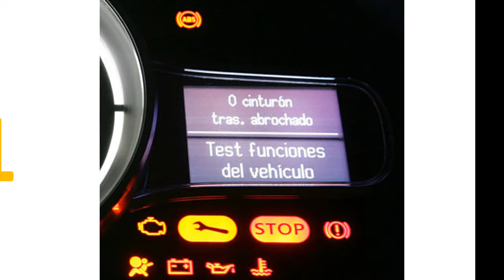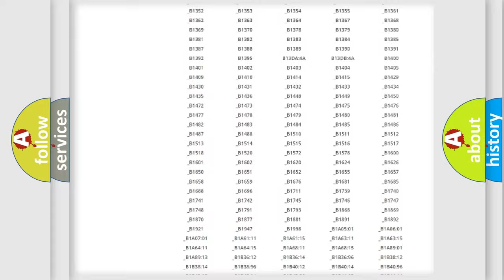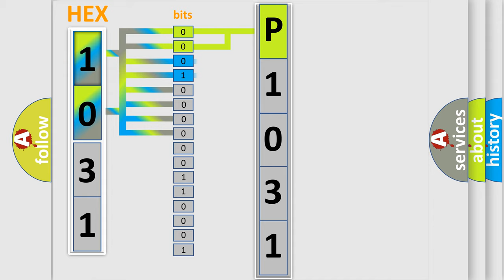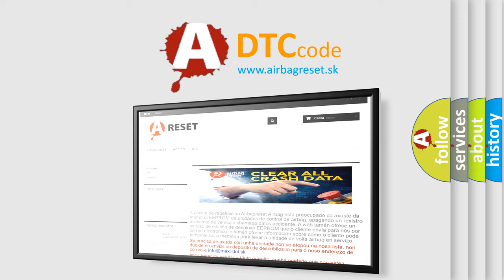DTC Oldsmobile P1031 Short Explanation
Contents:
0:21 Basic DTC analysis according to OBD2 protocol standard.
1:48 Insight into programming
2:58 A diagnostically understandable description of the Diagnostic Trouble Code
3:05 Basic error definition

Make
Oldsmobile
Code
P1031
Definition
SRS Left Front Side Airbag Module
Description
Front left side air bag module circuit is open
Cause
1 Visually check the wiring harness connection2 Replace the harness if it has visible damage3 Replace the front LH seat back assembly4 Replace the air bag diagnosis sensor unit5 Replace the related harness